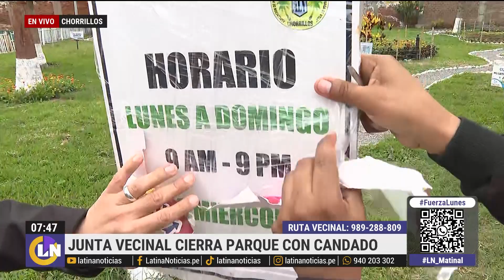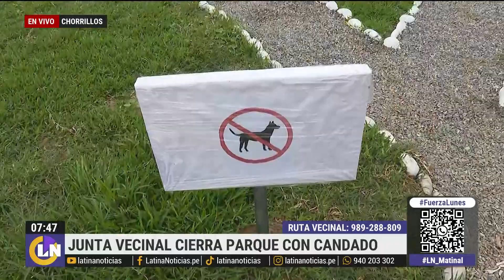Vecinos se pelean por parque con acceso cerrado: "La directiva no nos permite entrar con mascotas"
En Chorrillos, los vecinos se encuentran divididos por el acceso a un parque, hasta el punto de que hay demandas de por medio. Muchos vecinos acusan a la junta directiva de no dejar entrar mascotas y de tener acceso restringido por horarios.